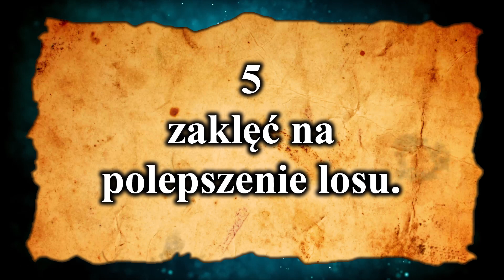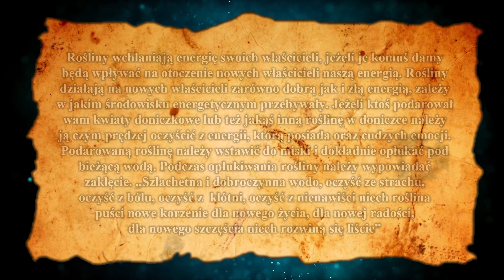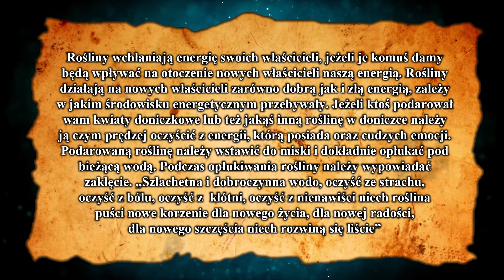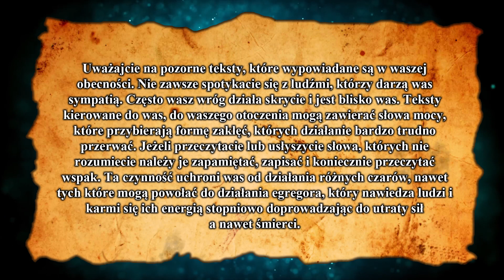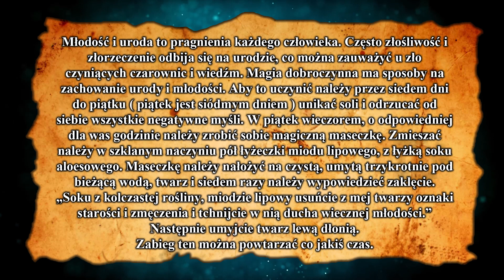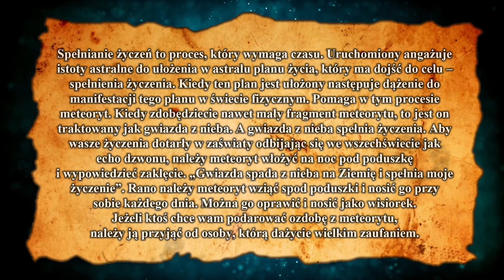Popraw swój los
Dzisiaj trochę praktyki. To odpowiedź na wasze maile, w których prosicie o porady, zaklęcia i uroki. Przedstawimy cykl zaklęć, z których każdy z Was będzie mógł zrobić sobie swoją własną Księgę Zaklęć, czyli tak zwany Grimoire